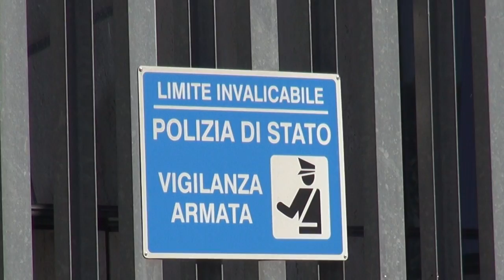Anziana trovata senza vita: arriva il nulla osta per i funerali. Esclusa morte violenta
La salma è stata restituita ai familiari, ad occuparsi dei funerali di Carla Maria Vittoria Bazzani, la 92enne ritrovata senza vita in una appartamento di via Montanara, nel quartiere di Saione, sarà una nipote.
Il nulla osta è arrivato a seguito dell'autopsia svolta dal professor Mario Gabrielli dell'equipe di medicina legale di Siena, che ha escluso la morte violenta. L'anziana sarebbe deceduta per cause naturali.
L'accertamento avrebbe poi confermato le prime indicazioni fornite dalla ricognizione cadaverica effettuata ad Arezzo. La morte risalirebbe ad un periodo compreso tra i tre e i sei mesi.
Per risultanze più approfondite, secondo quanto emerso, occorrerà attendere una settimana.